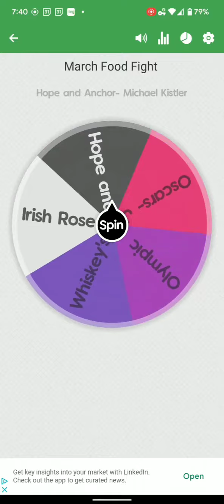3rd Spinny Video for Food Fight: March Edition!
We're spinning again for this week's Food Fight location! Who will it be and who's going to win a prize!

Also check us out on Tiktok, Intagram, Facebook, Zazzle and Redbubble!